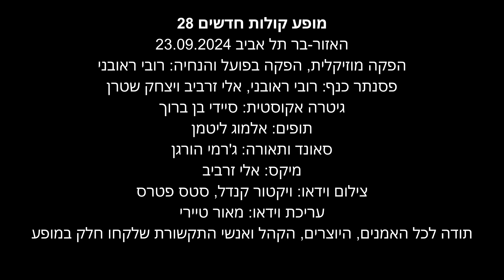רובי ראובני - כמעט חודשיים (לירן שיטרית), מתוך מופע קולות חדשים 28